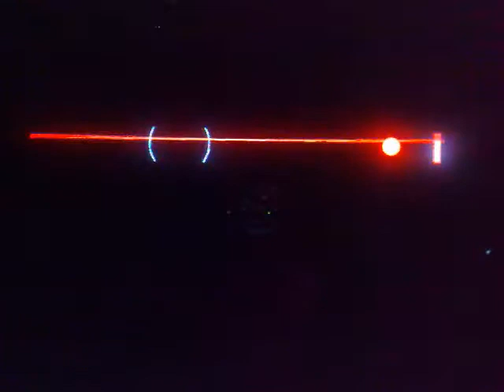Sasha live in La Mania 01-05-2008 #6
Sasha.